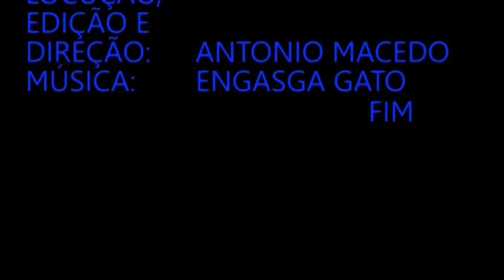POLEGAR DA HULHA NEGRA YT WC SD 8 MPEG.mpg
POLEGAR DA HULHA NEGRA, POTRO CRIOULO, UM ANO DE IDADE, COLORADO FRENTE ABERTA CALÇADO.